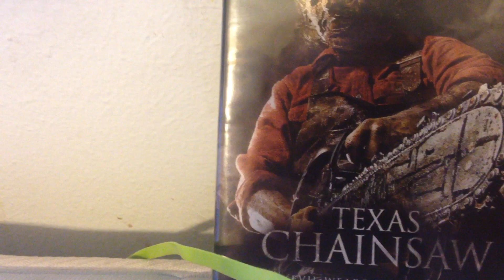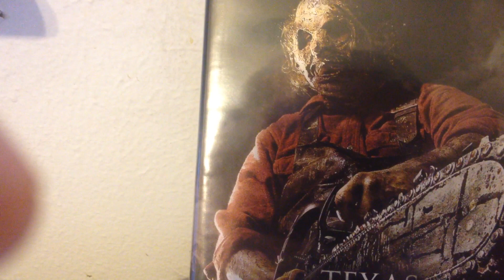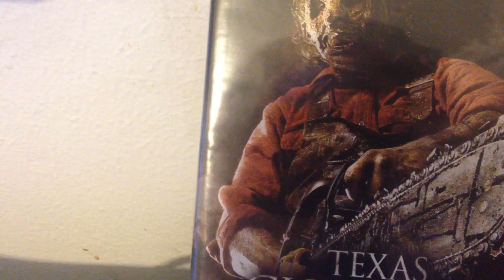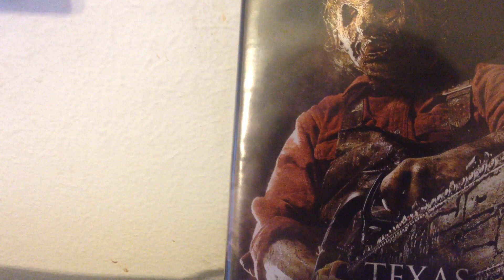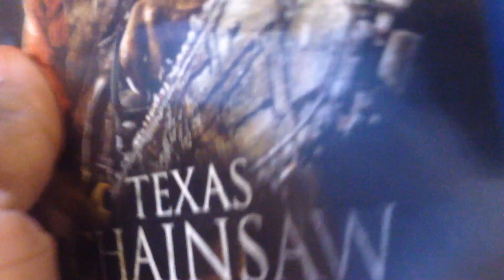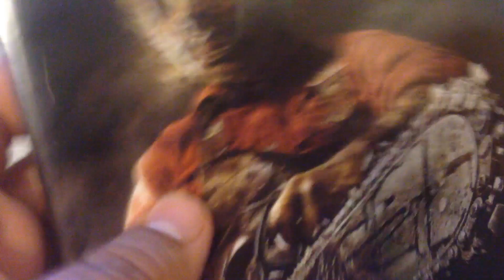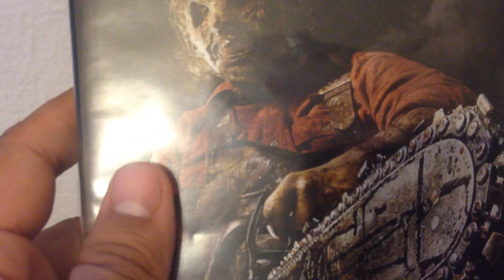Unboxing Texas Chainsaw Massacre 3D Blu-Ray